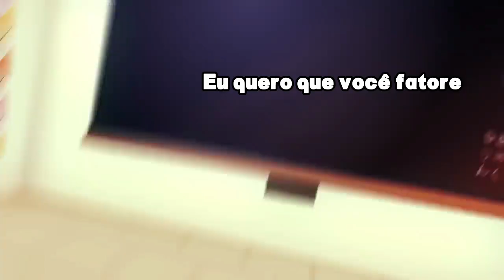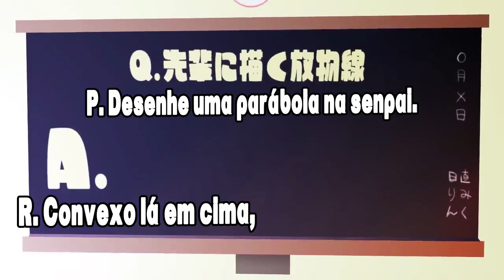【Kagamine Len & Outros】＋♂ (Plus Boy)【Legendado】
Se mulheres já são demais, imagina... homens!!??

Como a Coleena Wu disponibilizou os arquivos do Aegisub para as legendas eu decidi me esforçar para refazê-las com a minha tradução!

É tão engraçado como a exportação de vídeo só funciona bem quando não tem legendas se sobrepondo. Tipo pode ter zilhões de efeitos mas vai sair sem problemas (Quase); mas daí eu tento colocar três legendas ao mesmo tempo e pro VLC é impossível...

Lembrando que a música e vídeo são de autoria de seus respectivos produtores (Nesse caso: Giga, お菊, Reol, △○□× e ARSMAGNA )

Producer: Giga
Letras: Reol
Ilustração: △○□× (Miwashiba)
Vídeo: Okiku
Outro: ARSMAGNA
Vocal: Kagamine Len Append (Power), (V3 GUMI (Unknown)), (Hatsune Miku V3 (Unknown)), (Megurine Luka), (Kagamine Rin Append (Power))
Tradução para inglês: Coleena Wu

( Giga ギガ お菊 Okiku △○□× miwasiba △〇□× miwashiba △◯□× みわしいば Reol れをる RRReol999 レヲル Re Woru 雷女士 雷姐 145 根号2 雷阿姨 ARSMAGNA アルスマグナ ボーカロイド ボカロ VOCALOID 鏡音レン Append (Power) Kagamine Len Append (Power) V3 GUMI (Unknown) VOCALOID3 メグッポイド (Unknown) VOCALOID3 Megpoid (Unknown) 初音ミク V3 (Unknown) Hatsune Miku V3 (Unknown) 巡音ルカ Megurine Luka 鏡音リン Append (Power) Kagamine Rin Append (Power) DinoKun +♂ プラス男子 Plus Danshi Plus Boy ＋♂ )